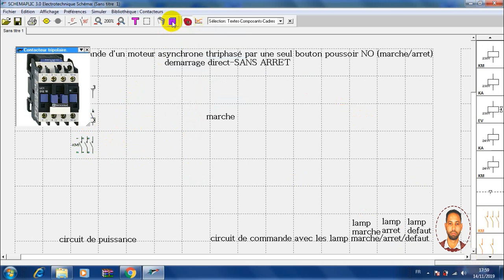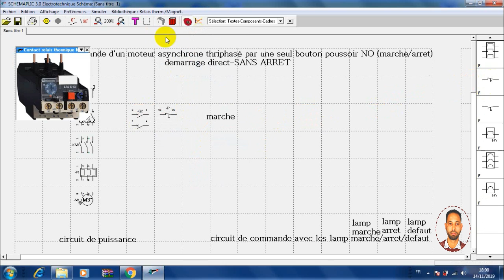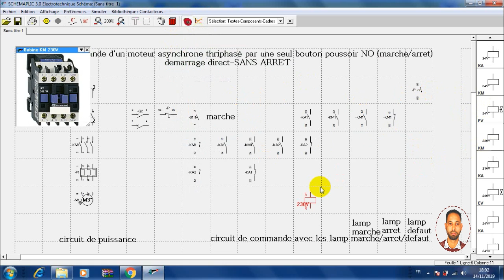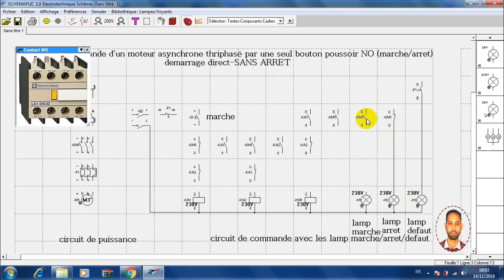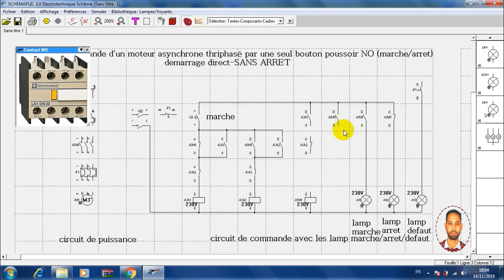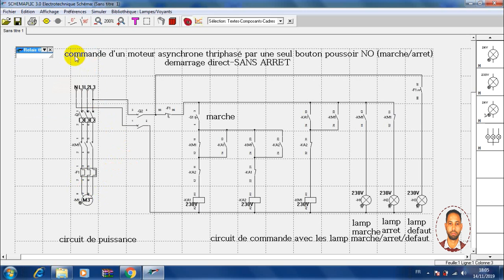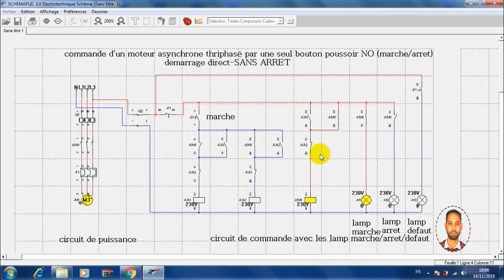-TH-DÉMARRAGE DIRECT PAR UNE SEUL BOUTON POUSSOIR NO 3-4 Marche ARRÊT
Société HOET ELEC Service Maroc
HOET ELEC Yousssoufia,Safi,Marrakech
Dessin Des Schéma Electrique/Automatisme (Logiciel Professionnel)
Fabrications D'Armoires Basses Tensions à Atelier YOUSSOUFIA
Etude installation Bureau d'étude HOET ELEC 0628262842
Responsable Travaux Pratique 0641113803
Etude et Réalisation Cahier de Charge Electrique/Automatisme BT , Les Système Automatiser , Solaire , Station Pompage.
Études des Installations Électriques Industriels et Automatismes BT (Bureau Etude HOET ELEC).
Les Projets Tout les Système BT : Chaudière Biomasse, Les Station Pompages….
Dessin et Modifications (Bureau Etude HOET ELEC)des Schémas Électriques et Automatismes Professionnelles.
Logique Câblée ou bien Programmée.
Installations et Maintenances et Programmations :
Les Automates Programmables: Siemens, Allen-Bradley, Omron, Schneider…
Programmation sur Step7, TAI Portal V11, Rs Logix 500 Langage Ladder…
Variateurs de Vitesses AC, DC : Schneider Electric, Omron, Mitsubishi…
Démarreurs Progressifs : Schneider Electric Altistart 01, 22, 48, ABB Psr, Pstx
Les Capteurs Analogique Température Transmetteur…
Les Capteurs TOR Détecteurs de Proximité, Thermostat, Pressostat…
Régulation TOR et PID de Température Enda ET 4420 Avec TC, RTD…
Relais de Protection Tesys T Motor AC LTMR100EFM et LTMEV40BD et LTMCU Marque Schneider Electric.
Câblages des Armoires Électriques Professionnelles Avec Essai.
Câblage des Schéma Logique Câblée ou Bien Programmée.
Démarrages Électroniques des Moteurs Triphasés et Pompes…
Mise en Service des Systèmes Automatiques (Chaudière Biomasse, Station Pompage...…